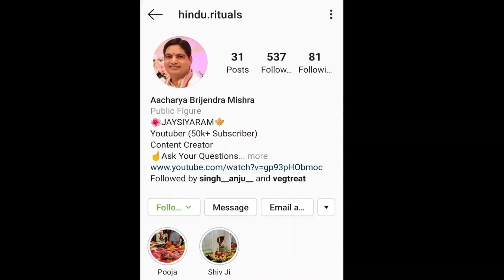Deepawali 2019 | Jhaadu , Kaudiya Goomti Chakra .Namak Lakshami Pooja Me Kaise Upyog Karen